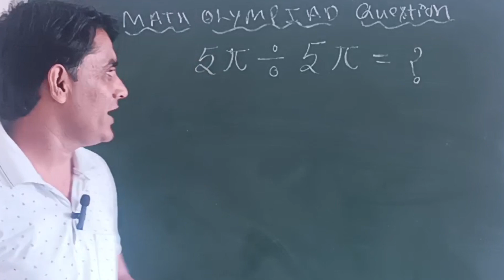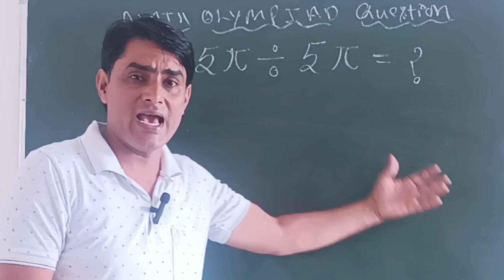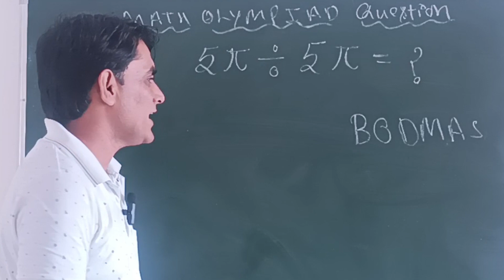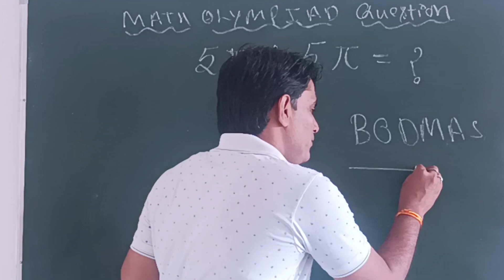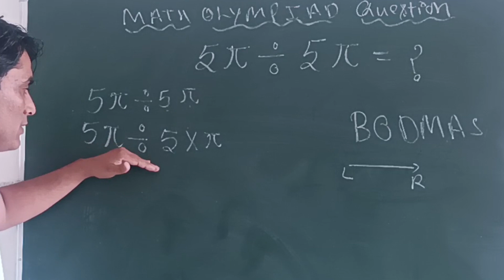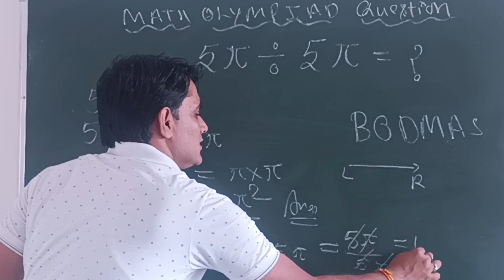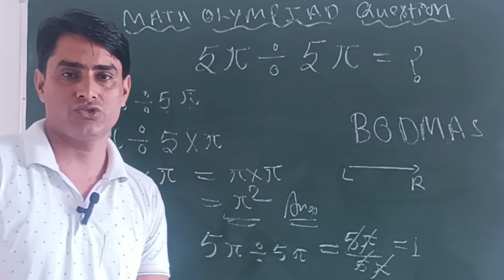Math olympiad nice question | 99% are giving wrong answers | What will be the answer to this?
Dear students  this question can be asked very easily.  In this question we have followed the rule of BODMAS in the best possible way.  If you also ask questions based on the rule of BODMAS and understand it carefully then you will understand the entire question very easily.  Dont skip this video anywhere.  Will watch the video till the end.  You will understand this question completely and you will also understand its answer.  What should be the correct answer?
Even before asking the question children you have to comment and then watch my video completely.  You will know what the correct answer is going to be?
Olympiad question maths
Math Olympiad
olympiad solution
mathematics Olympiad question
international mathematics Olympiad